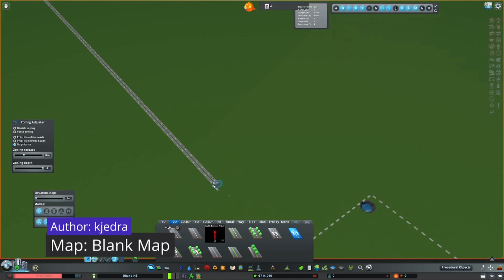Dhaka Kalshi Flyover in Cities:Skylines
A timelapse of building the newly inaugurated Mirpur Kalshi "Harun Molla" Flyover in Dhaka, Bangladesh in Cities:Skylines

কালশী (হারুন মোল্লা) ফ্লাইওভার, ঢাকা, বাংলাদেশ

(Excuse the city name, it was fixed on the last hour of recording)

=== Hardware Specs ===
◉ Processor: Intel Core i7-13700 ➤
◉ Motherboard: ASUS ROG STRIX B660-A GAMING WIFI D4 ➤
◉ RAM: DDR4 24 GBytes 2400MHz ➤